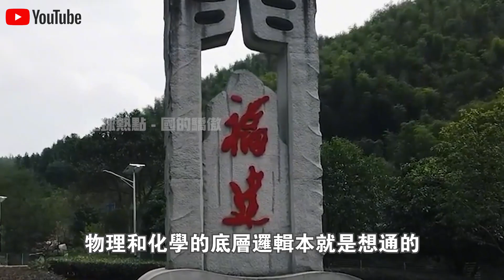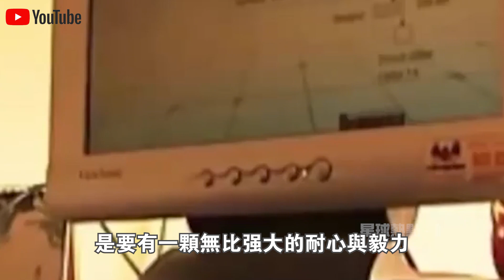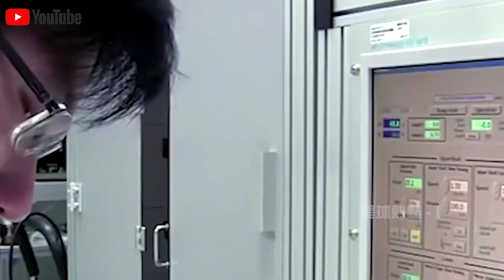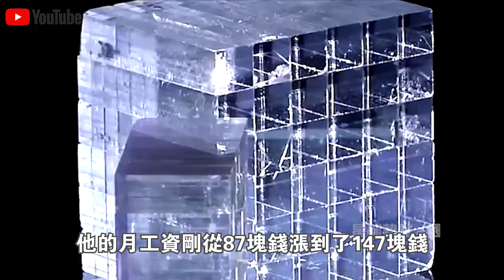拿147元工資，拒絕美國100萬年薪邀請！用一塊“石頭”技術封鎖美國光刻機15年！隱姓埋名39年後，今天曝光！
1.10萬人捕撈，年產魚5000萬斤！中國“最大鹹水湖”禁漁10年，才过去2年，湖里的魚就發生了驚人變化？
2.載重50公斤配雷達，一小時作業320畝！大疆最新農業無人機表現驚人！美日德農場主們開心壞了？
3.日產最新“固態電池”上市！充電10分鐘，續航1000km，還永不爆炸？正面挑戰“麒麟電池”，誰會贏？
4.南海第一城！“美濟”28年來首次曝光！外媒驚呼：中國竟在這裡藏了11艘航母！
5.中國第一大糧倉一夜變“荒地”？辛苦開墾60年的東北良田遭“拋棄”，20年後首次吃現狀曝光！
6.中國治沙又有新成果！塔克拉瑪干沙漠成世界糧倉！袁隆平接班人，用5000畝沙漠水稻，解決兩大世界難題！
7.美記者實地探訪“羅布泊”，被眼前一幕驚呆了！荒了60年的死亡之海奇蹟“復活”？水從哪裡來的？
8.百公里60元，速度比汽車快一倍，永不墜毀！中國首創民用“旋翼機”上市！美國笑了：不就是“三蹦子”嗎？
9.極度危險的運輸！75米長“風葉”途徑200個急轉彎，運上4500米高山？中國“特種運輸車”上演不可思議一幕！
10.滿載70噸，百公里“零能耗”，還越跑電約多！中國最新“純電動卡車”，每輛每年能省60萬！德國急著上門求合作？

👇👇👇本期節目內容包括👇👇👇
🔥0:00 新聞速覽
🔥1:31 默默無聞搞科研
🔥6:52 技術封鎖美國15年